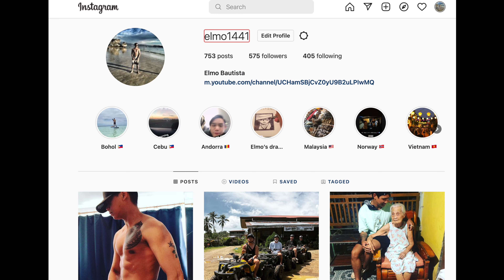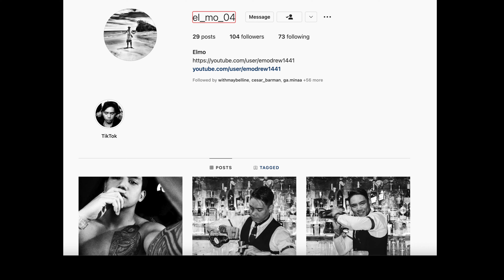Lastday Ni Bella